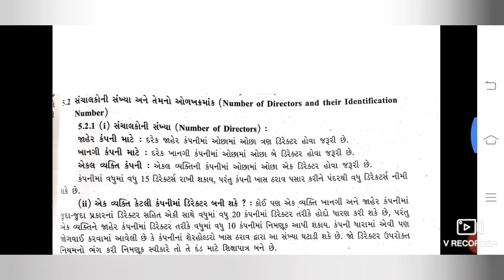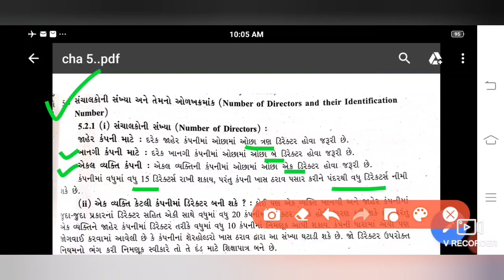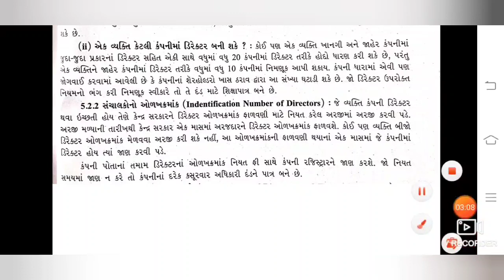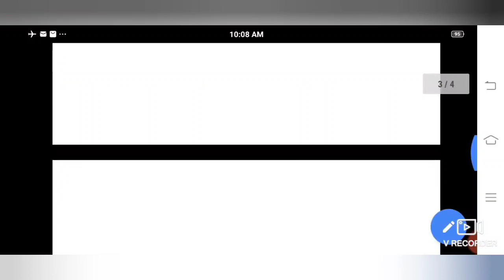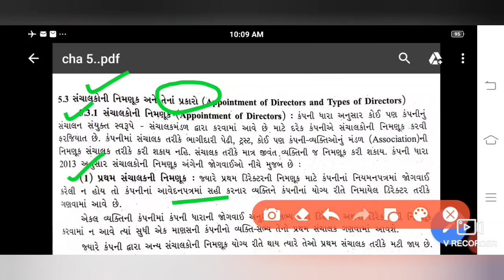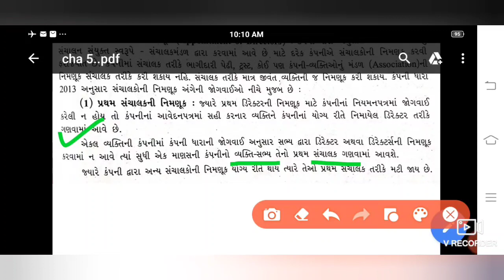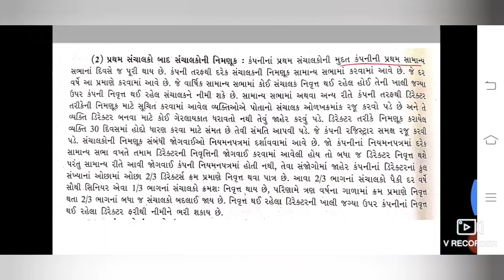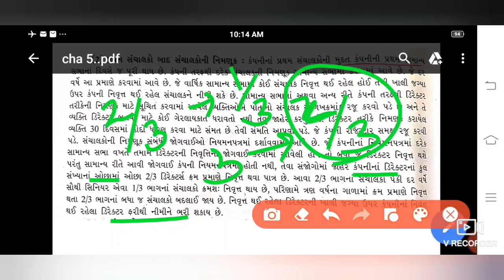12com(S.P.) ch.5 કંપનીનાં સંચાલકો